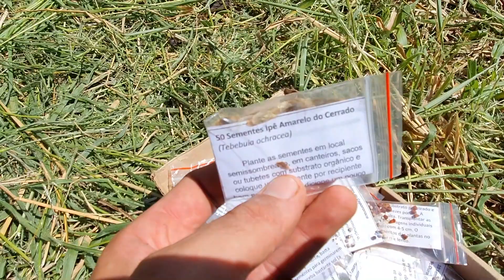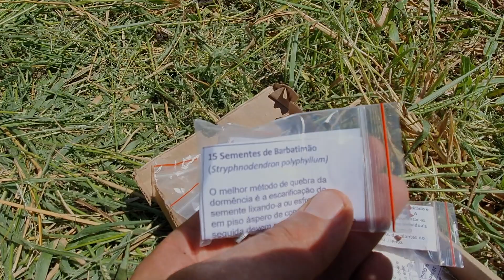Agrofloresta agroecologia manutenção manejo do canteiro agropasto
Nesse vídeo continuamos com o desenvolvimento da Agrofloresta com Pasto. Fizemos o manejo do canteiro de Agrofloresta, na linha de árvores.
Fazendo adubação com esterco de cavalo e farinha de osso, depois aproveitamos para fazer a cobertura de solo com matéria orgânica.
Com o crescimento do feijão guandu, já conseguimos fazer a cobertura de solo com ele, e também com a Braquiara  e com o material de poda dos vizinhos.
A linha está se desenvolvendo bem!

Obrigado Henrique @henrique.berni pela força no manejo e pelas sementes!!